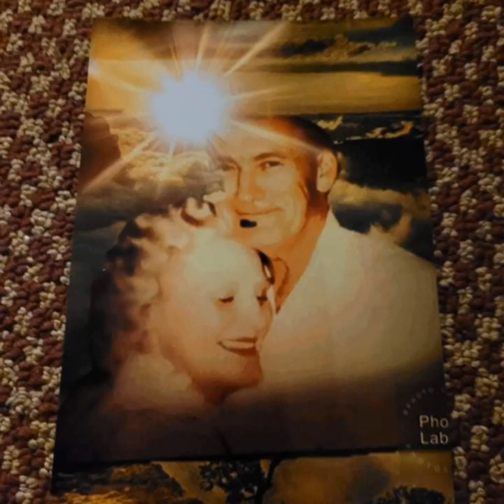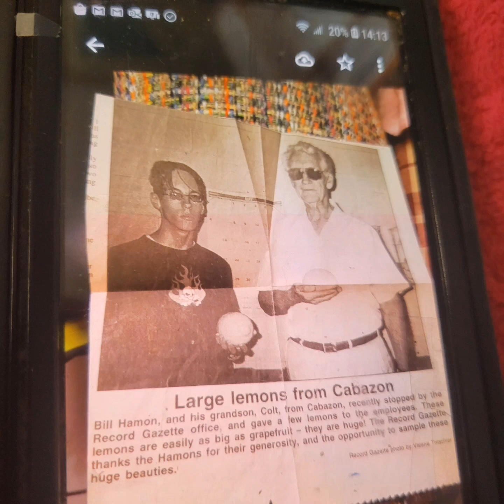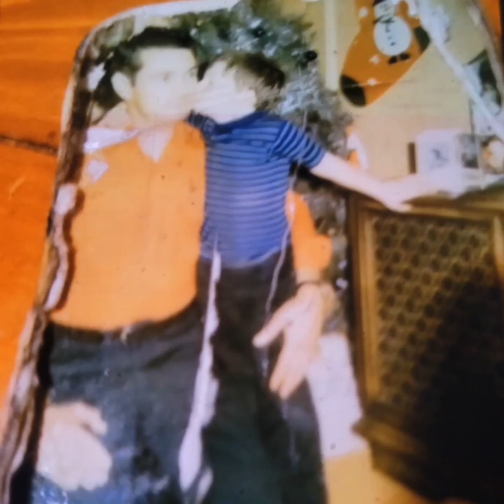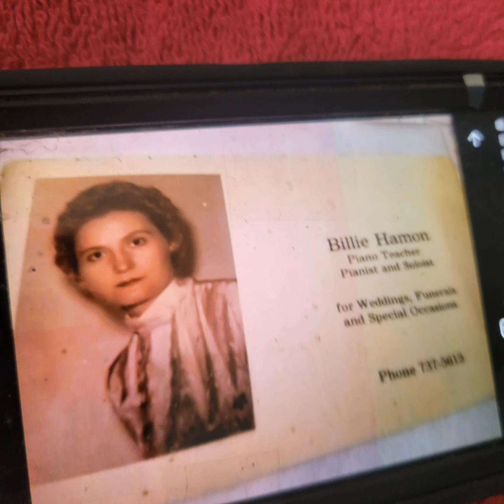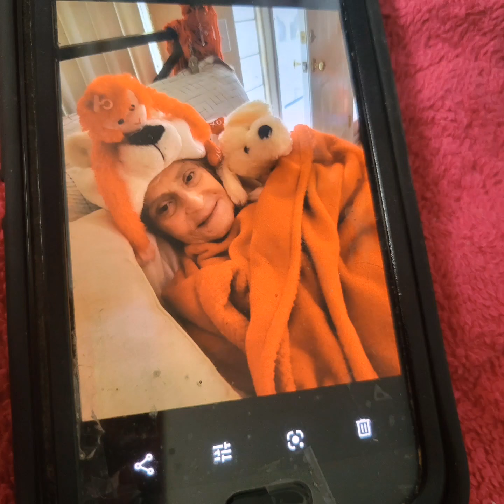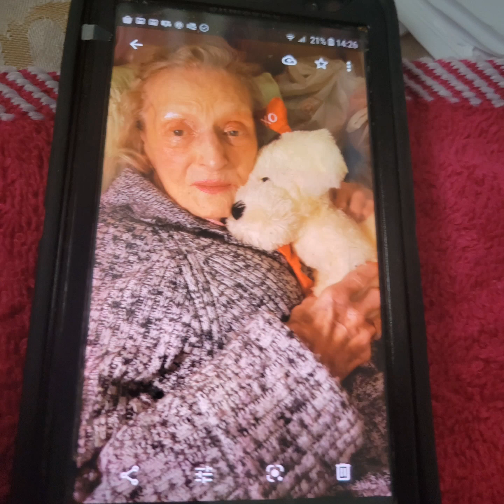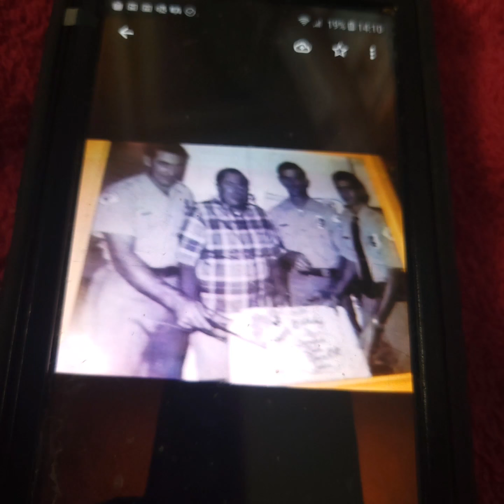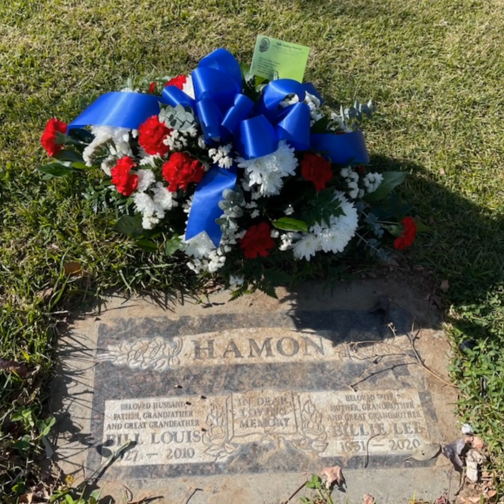HAPPINESS IS BEAUTIFUL MEMORIES DAD MOM FOREVER BLESSED